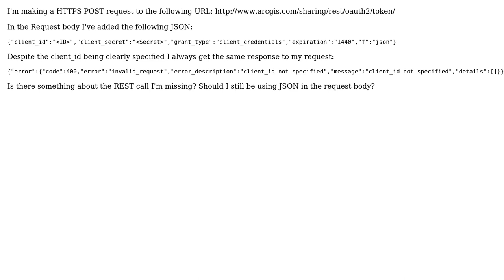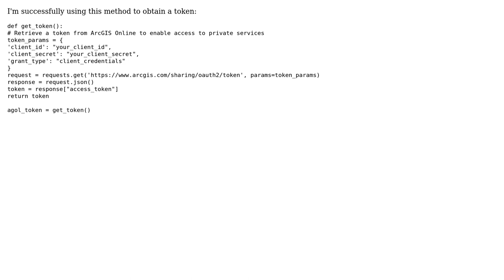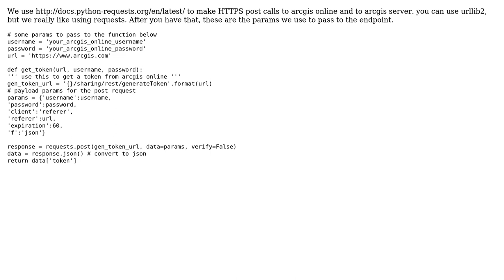Attempt to generate ESRI REST Token generate 'no client_id specified' error even when client_id...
GIS: Attempt to generate ESRI REST Token generate 'no client_id specified' error even when client_id is in the request body

With thanks & praise to God, and with thanks to the many people who have made this project possible! | Content (except music & images) licensed under CC BY-SA | Music | Images & others | With thanks to user Stephen Lead user PolyGeo user lemonpro user ChargerIIC and the Stack Exchange Network Trademarks are property of their respective owners. You are responsible for your own actions.